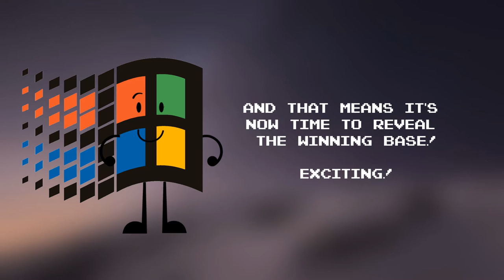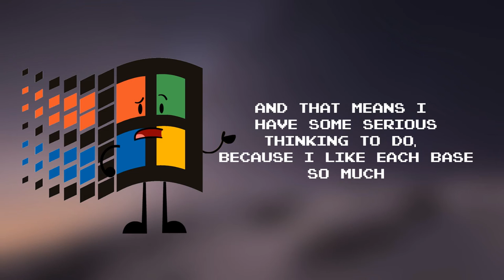Cosmic's Sparta Base Competiton Results!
8 Bit Summer! by HeatleyBros